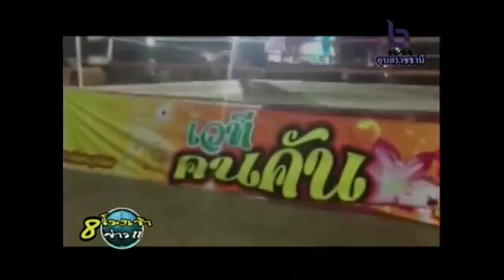เนวินกร้าวจับ2เกรียนก่อเหตุวิวาทชกบนเวทีมวย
คนพากท์อย่างฮา..คู่ชกมวยก็ฮา.

ขอบคุณเพ้อ. นักเลงอนุบาลห้าวตั้งแต่วัย.

เพชรแท้น้อย มุมน้ำเงิน อายุแค่ 6 ขวบ แต่ใจสู้มากๆ ที่เวทีมวยบางลา ป่าตอ.

ณ ไฮสคูลแถวในอำเภอหนองเป็ดน้ำ.